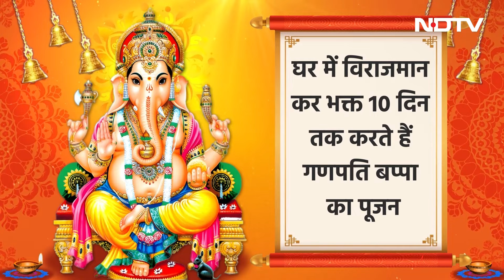Ganesh Chaturthi: 10 दिन बाद क्यों करते हैं बप्पा का विसर्जन? कैसे हुई थी गणेश चतुर्थी की शुरुआत?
Ganesh Chaturthi 2024: देश में हर साल गणेश चतुर्थी का त्योहार बड़े धूमधाम से मनाया जाता है। खासतौर पर महाराष्ट्र में गणेश उत्सव काफी बड़े स्तर पर मनाया जाता है। तो आइए आज इस वीडियो में हम जानते हैं कि क्यों मनाई जाती है गणेश चतुर्थी, क्या है इस त्योहार का महत्व और कैसे गणेश उत्सव मनाने की शुरुआत कैसे हुई। भगवान गणेश के जन्मोत्सव के रूप में 10 दिनों का उत्सव मनाया जाता है जो गणेश चतुर्थी से शुरू होता है। गणेश चतुर्थी के दिन बप्पा को घर लाया जाता है और 10 दिनों तक विधि विधान से उनकी पूजा करने के बाद अनंत चतुर्दशी के दिन उनका विसर्जन कर दिया जाता है।